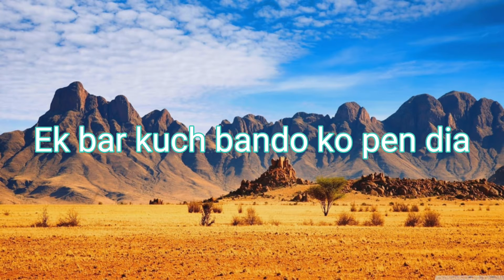Homework kisne bnaya? Who invented homework? INTERSETING FACTS #5 I AKJ Facts.